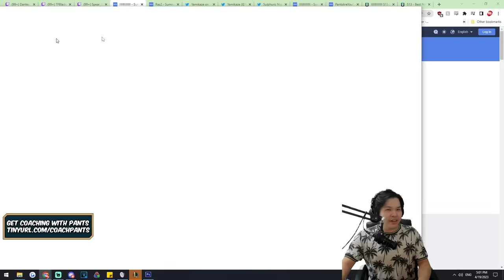Most Delusional Iron 4 Player plays Lee Sin Jungle on his bought 1000 LP Challenger Account